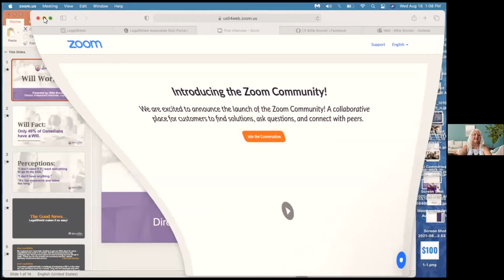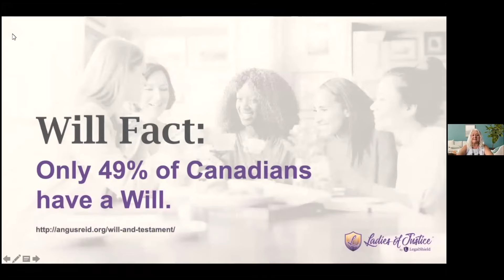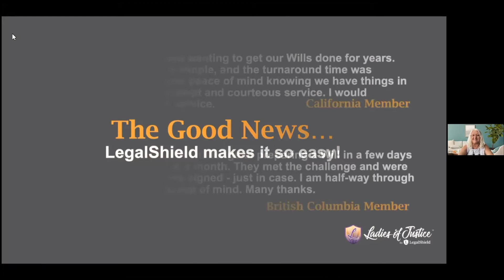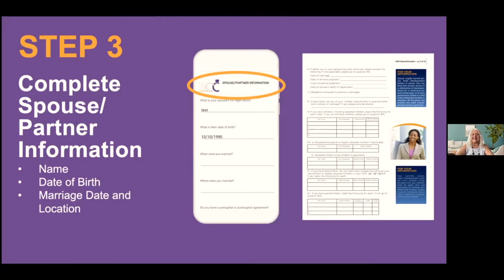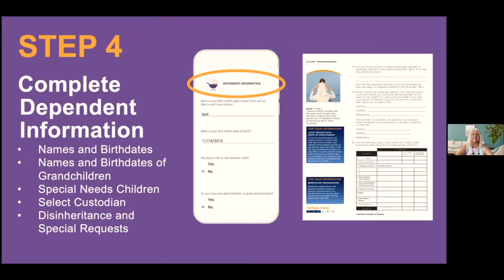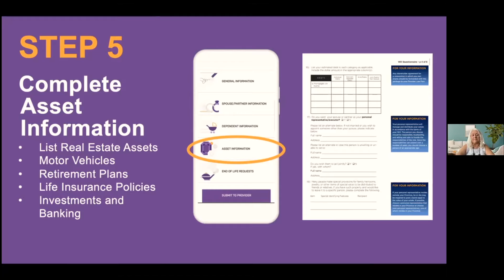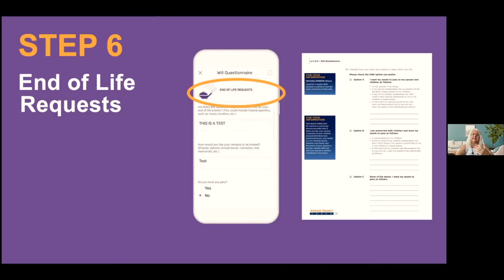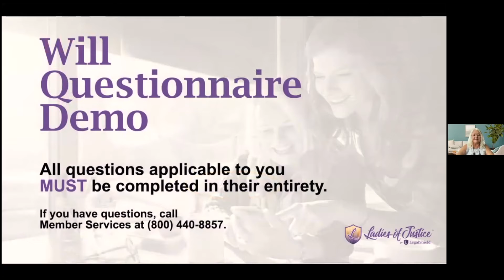Will Preparation- We do it for our loved ones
Financial literacy educator Billie Sinclair joins me to discuss the importance of having a Will and keeping it up to date. She also shares some stories of personal experiences of loved ones not having a Will and the repercussions that can come with that.